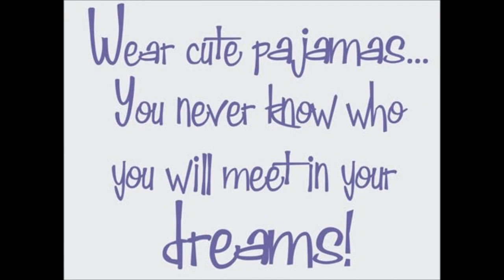DIY- How to Make A Flower Wall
i was trying for the find wall posting and craft and i found the shop and really interesting many of them really good products and i take them some of desgin at my wall. i m happy with it. :)